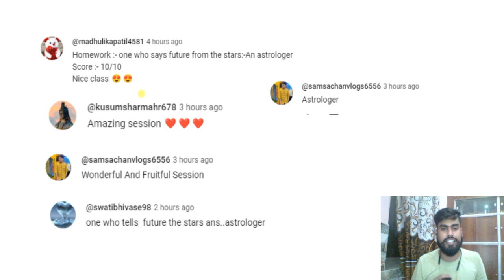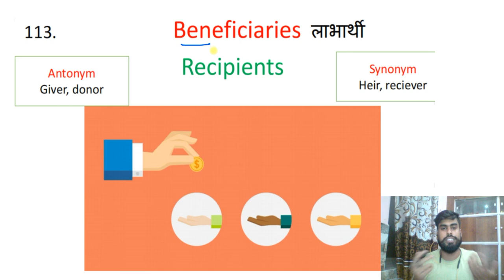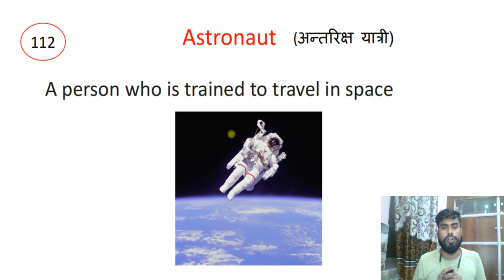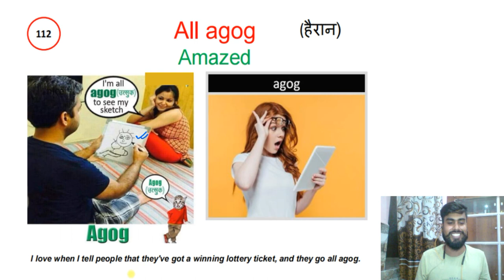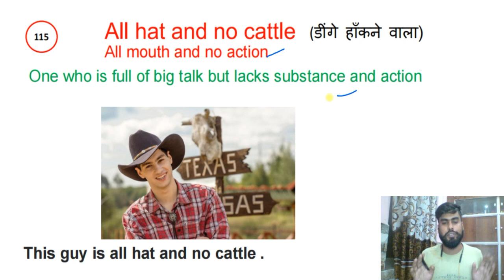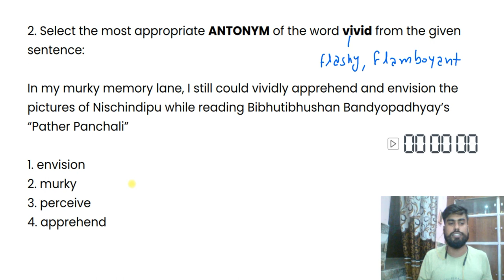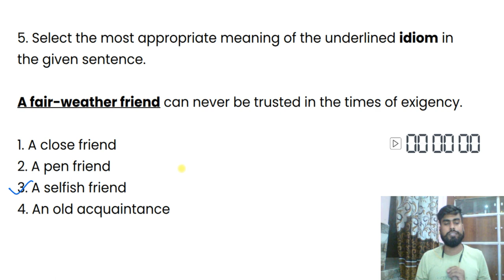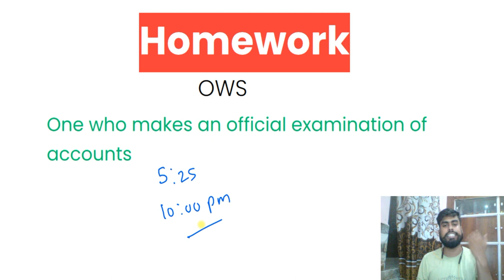Class 23| Free Vocabulary A to Z on YouTube | Synonyms | Antonyms | Vocabulary with Tricks Mnemonics